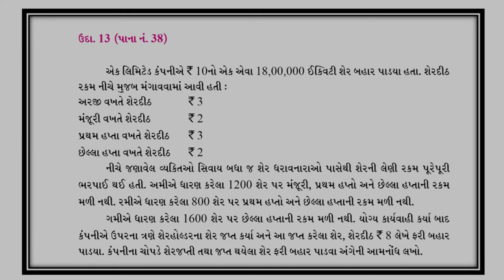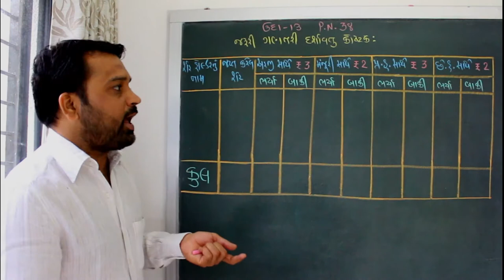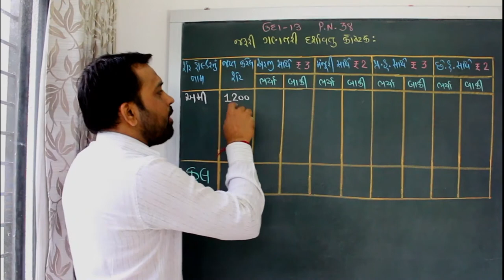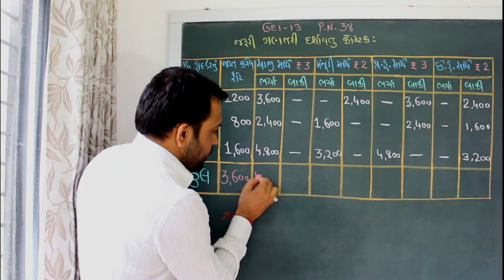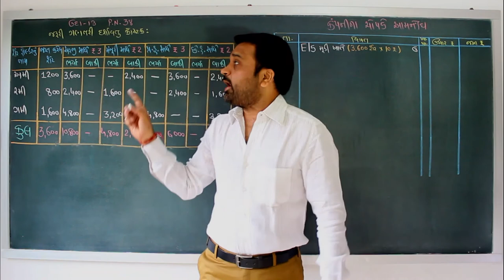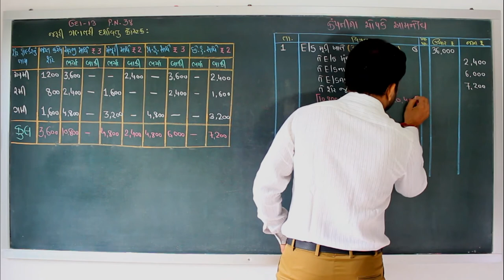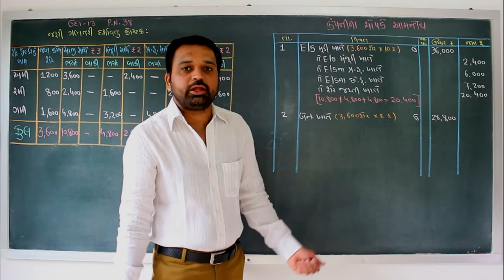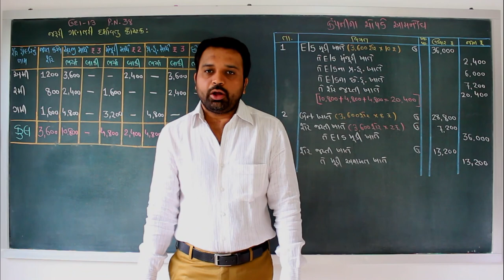JT 12 A/C PART 2 CHAPTER 1 TOPIC 13